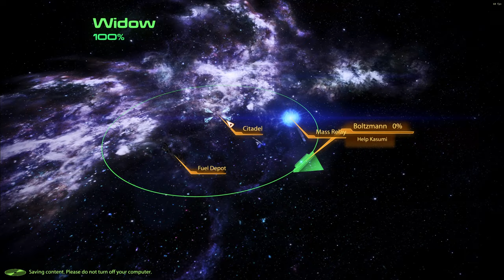Mass Effect 2 LE Modded Paragon Femshep Playthrough Part 24, Legion Citadel Shopping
My ME2 Paragon Run with female Shepard with a dark Ending in the works

youtu.be/NPYonCnflYo